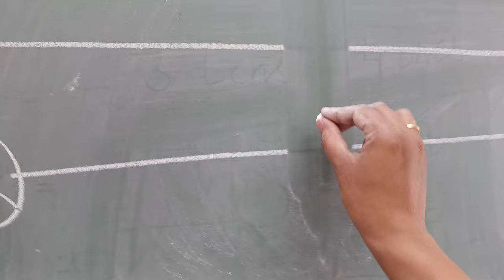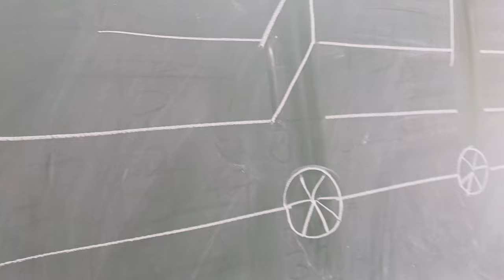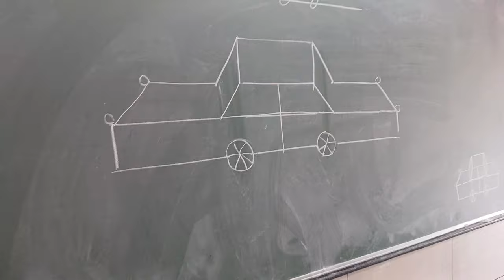Mission buniyad#Art & Craft # Car's drawing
Car draw by lines # easy method